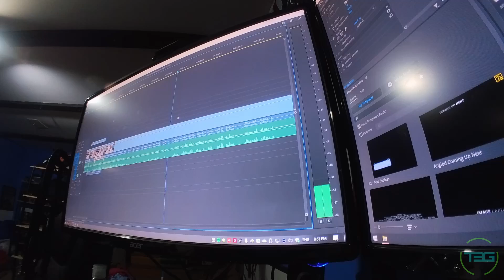It's HRSPRS season!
The weather is getting warmer, so it's time to bring out the toys as they say.

VLOG GEAR:
Primary - Canon M10 Mirrorless
Tripod (flexible)
Tripod - TackForm Pistol Grip
Secondary - GoPro Hero4 Silver